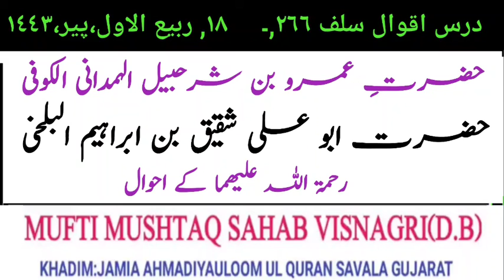AQWALESALAF:266 Hazrat MUFTI MUSHTAQ SAHAB VISNAGRI(D.B